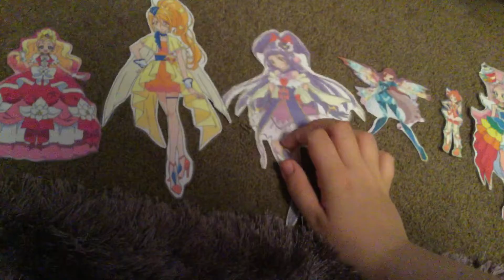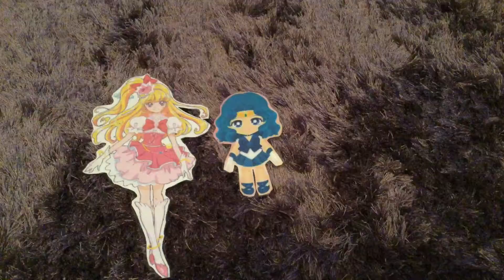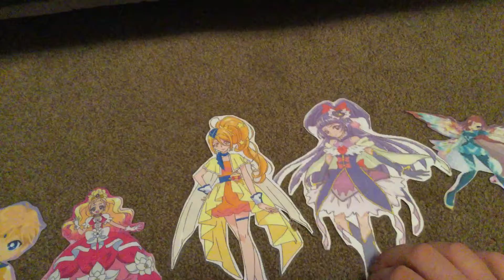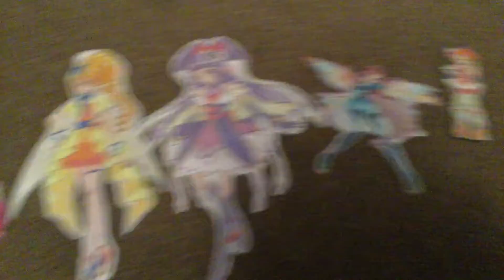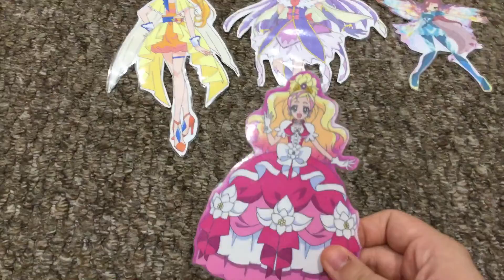Day 9 (2/4): Recap time, and it’s time to play some more of Super Smash Bros For Wii U.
Part 2 of day 9.